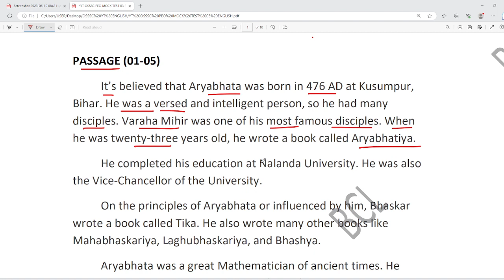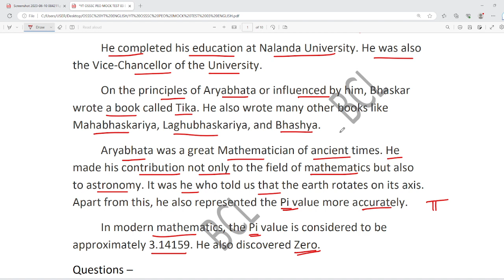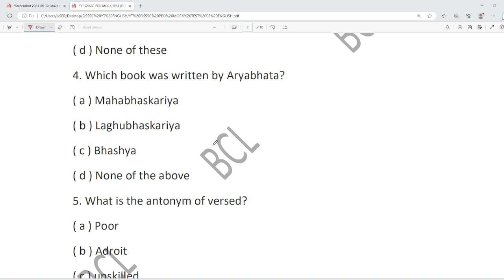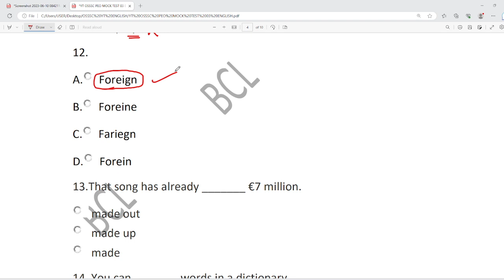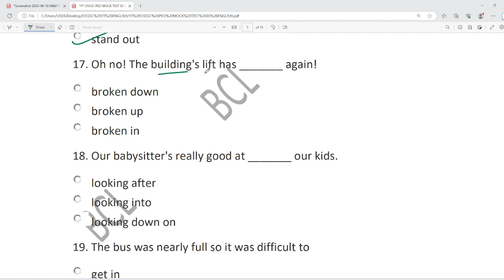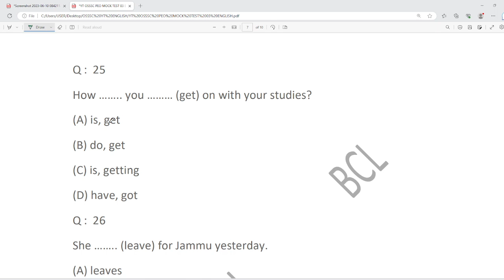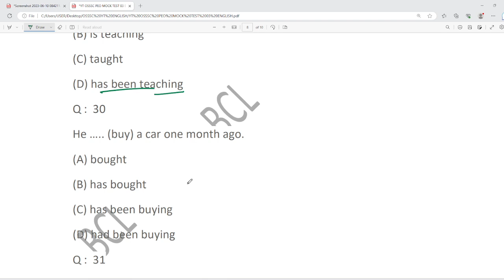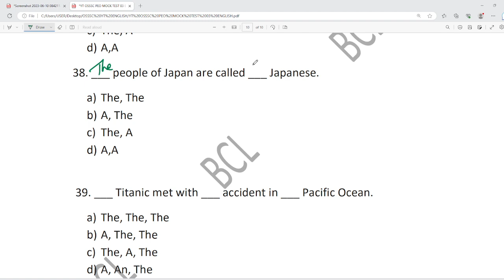PEO ENGLISH MOCK TEST 03 | OSSSC PEO ENGLISH | OSSSC EXAM DATE | OSSSC UPDATE | ENGLISH CLASS | BCL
PEO ENGLISH MOCK TEST 03 | OSSSC PEO ENGLISH | OSSSC EXAM DATE | OSSSC UPDATE | ENGLISH CLASS